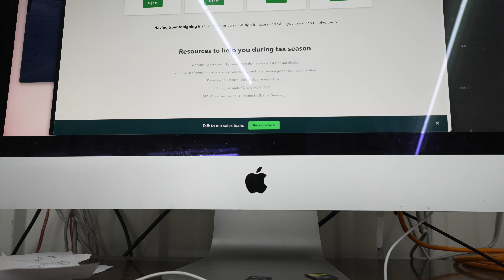269. I enjoy the tax time paper work, but it is a burden on my time.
Day 5 weight = 230.6lbs (with camera)
Weight lost last 24hrs = 3lbs
Total weight lost = 4lbs

Why is this my most watched video? : "405. Too much for the John Deere?"